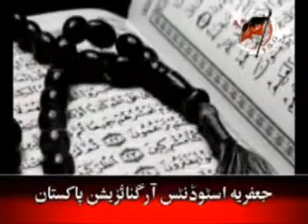سلار سلام ۔جےایس او پاکیستان ۔ترانہ